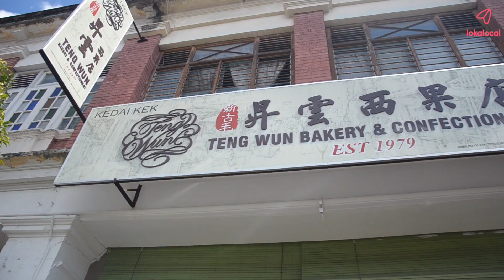Let's go to Kuala Kubu Bahru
Kuala Kubu Bahru - a village of strange tales, beautiful scenery and kaya puff. Our local expert Sue Suen shares what she loves about her hometown, and why she chooses to bring guests around KKB.

Join a trip to Kuala Kubu Bahru with Sue Suen on @LokaLocal

See, eat, play the local way in Malaysia! At LokaLocal, we connect you to authentic experiences, hosted by locals.

Get off the beaten track to discover hidden gems, food trails, unique festivals, cultural workshops, and outdoor activities only a local can share, while helping to empower the local community.

Ready for your next adventure?